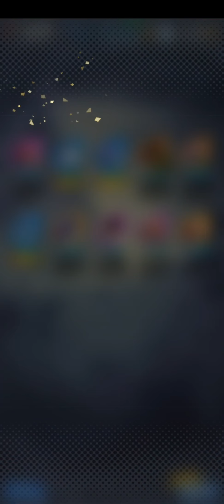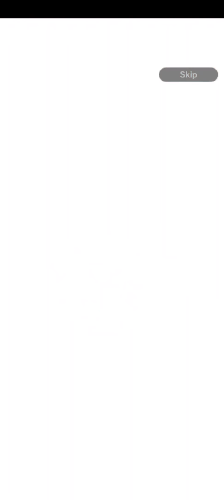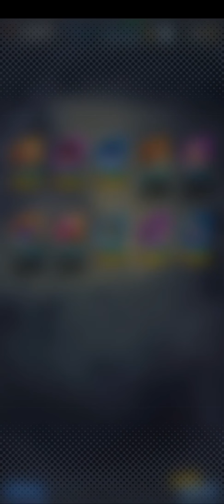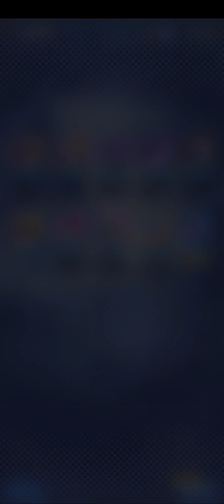Legends Festival Step-Up Beyond The Trust 7k CC To Burn 🔥Dragon Ball Legends